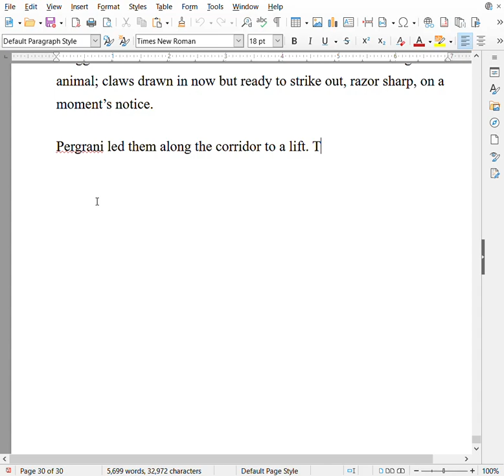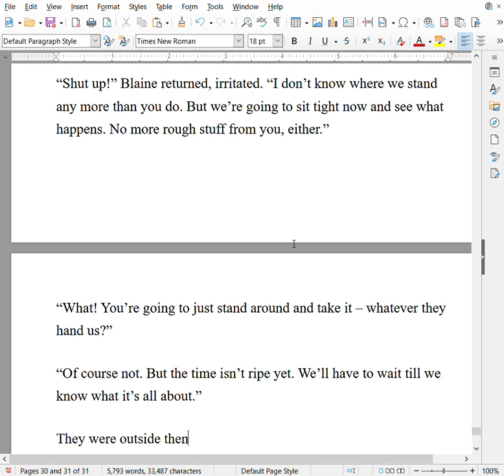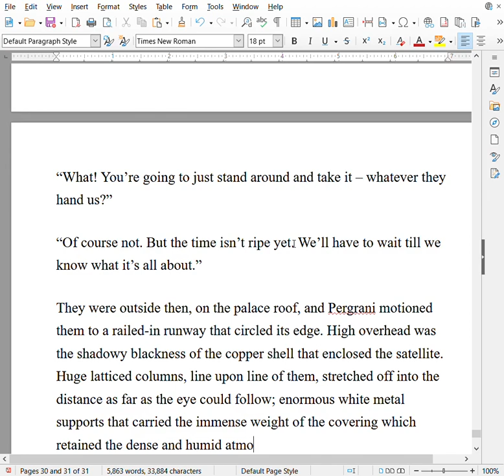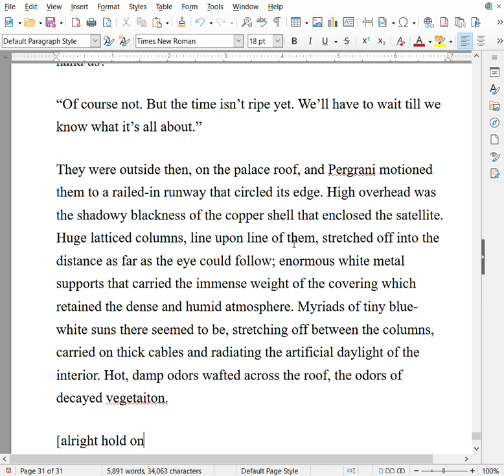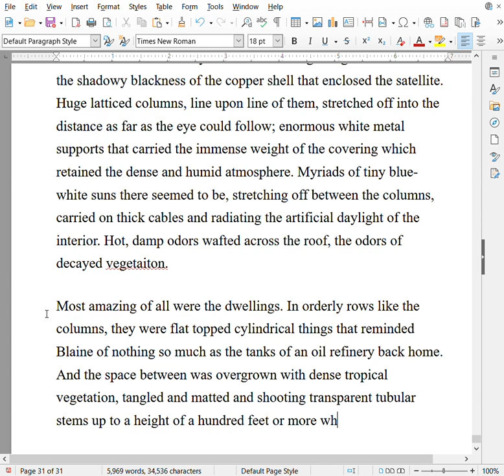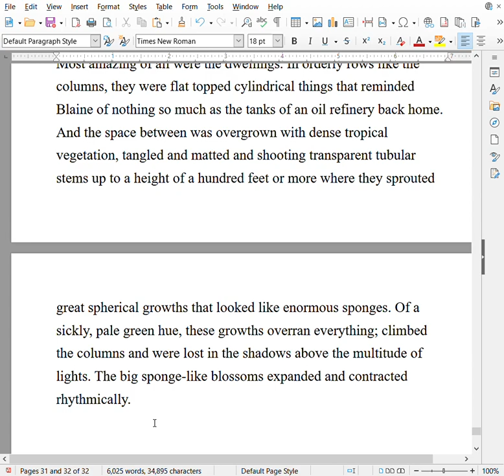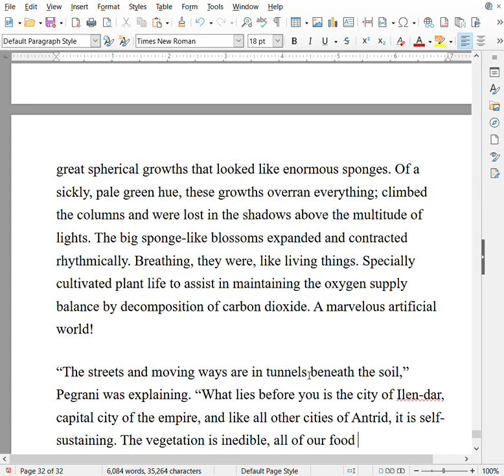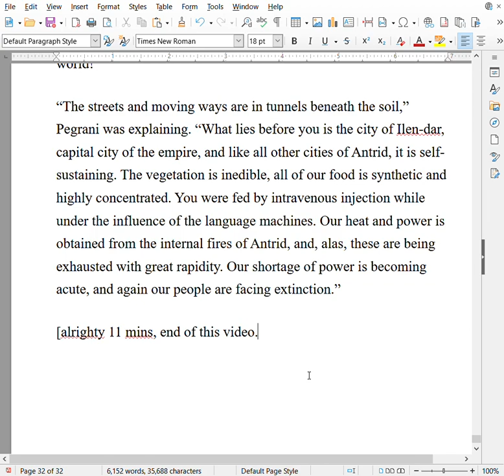#09 Transcribing The Copper Clad World, by Harl Vincent into actual text